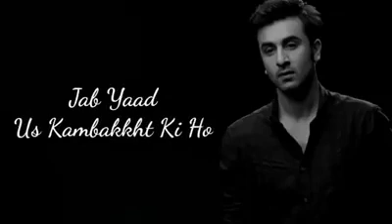Aye Dil Hai Mushkil (sad shayari) Ranbir kapoor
Sad shayari